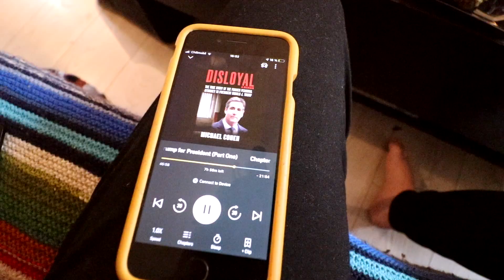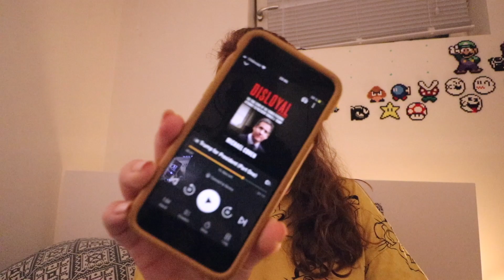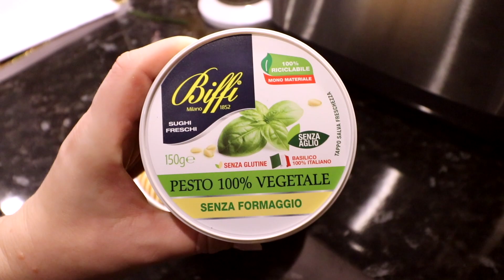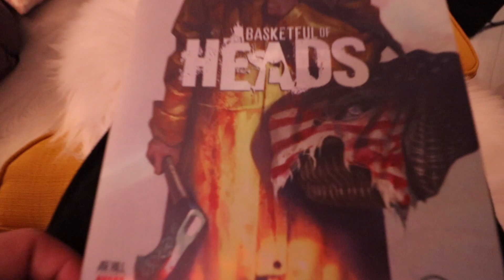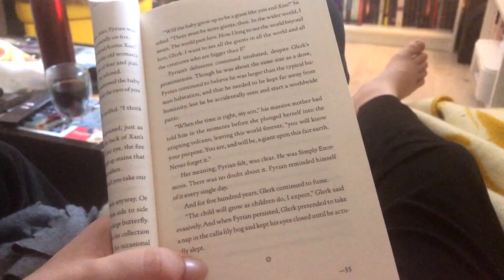Soon Due and a New Car! 🌻 Weekly Vlog Wednesday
Collected some snippets of what's been going on over the last couple of weeks 🌻

Until next time lovelies, TOODLES!!